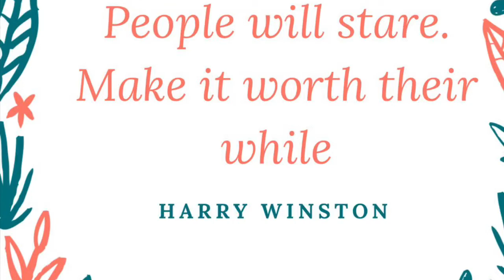Natural Deodorant (Sway, Schmidt’s and Love, Beauty & Planet)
Sway Natural Deodorant Review

List of Item(s) covered
Schmidt’s

Love, Beauty & Planet

My preloved designer series

*FTC* All items were purchased with my own money and not sponsored.